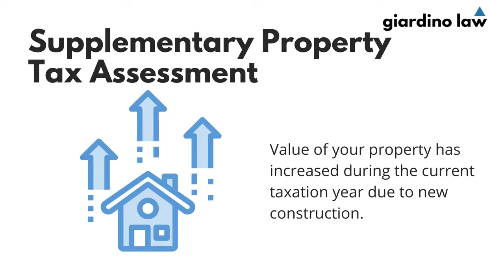Property Tax: Supplementary Property Tax Assessment l Giardino Law 💼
Supplementary Property Tax Assessment

If you are buying a new home from a Builder, the municipal property tax for the current year is usually not assessed on closing.

The closing adjustment between the Builder and Buyer will be based on the property tax amount for the previous year which is usually based on the land value only.

Once the property is complete, the Municipality will issue a supplementary property assessment.

You will receive a supplementary assessment and tax notices because the value of your property has increased during the current taxation year due to new construction.

Your notice also shows the number of supplementary months (months your property was completed or occupied). This date may not reflect the actual date that you took possession of the property.

The Buyer is responsible for paying the amount due by the due date.  In most cases, the purchase and sale agreement with the Builder, does not allow for any re-adjustments to the property tax amount following closing.

🎯 Count on Giardino Law to help you navigate your home sale or purchase and avoid closing issues 🎯

GIARDINO LAW
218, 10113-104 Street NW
Edmonton, AB T5J 1A1